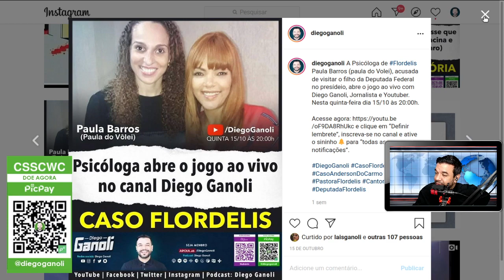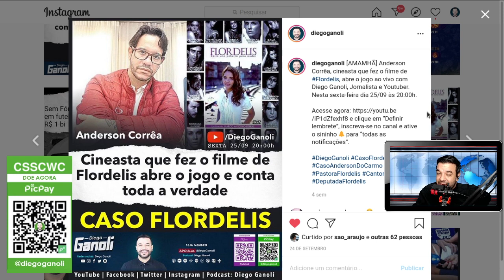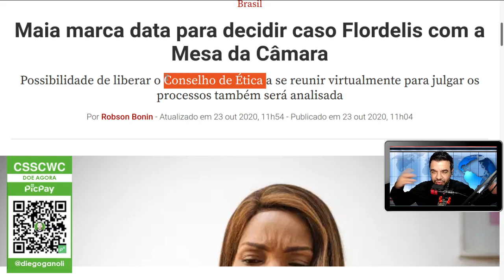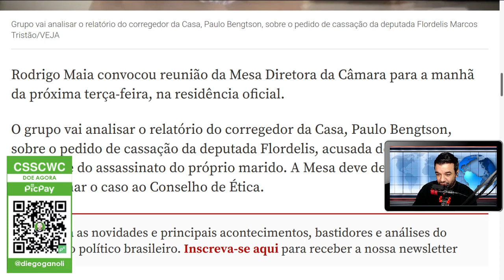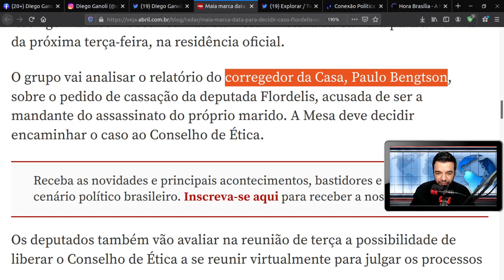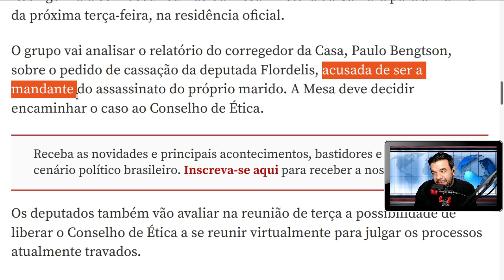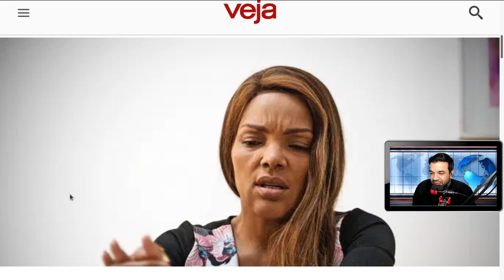Maia marcou a data para flordelis - Agora a casa cai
Pastora e Deputada Federal, Flordelis está no meio de uma das questões mais complicadas do mundo Gospel e Político. Vivendo em uma casa com cinquenta e cinco filhos, junto de seu marido Pastor Anderson do Carmo, a família ficou conhecida em todo Brasil por suas obras sociais. Entretanto, a madrugada do dia dezesseis de junho deste ano, a deputada ganhou a imprensa devido ao ocorrido ao seu marido na garagem da residência da família.

Em entrevistas a deputada afirmou que se tratava de uma perseguição por moto, versão que foi desmentida prontamente pela polícia. Em seguida a Pastora afirmou que os filhos não estavam envolvidos, e não aceitaria que ninguém levantasse esta hipótese. Logo em seguida, dois de seus filhos foram em cana, Lucas (adotivo) e Flávio o filho mais velho que foi em cana durante o enterro do  Pastor Anderson do Carmo.